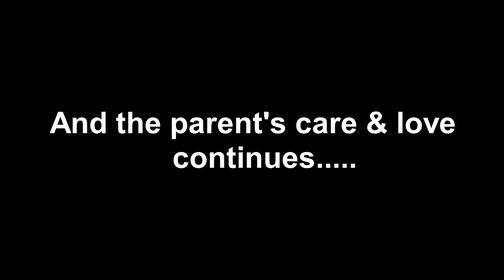Life of Wild Blue Gold Macaw Parrots with their Babies - Time lapse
Love of tamed wild Blue Gold Macaw life with their chicks - Timelapse

In this video, you can see a beautiful romantic couple of blue gold macaw which may look like tamed but they are wild that gets settled here because they like this place and its secure than wild but this confidence is gained because they have been coming and eating some foods and water daily for many years so they thought of even nesting here and raising their children enjoy this lovely timelapse

Hope you enjoy the video and share with your parrot friends